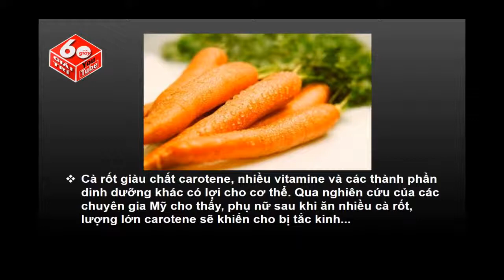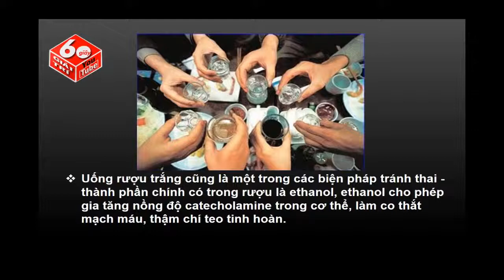Top Thực Phẩm Có Tác Dụng Tránh Thai Tốt Nhất